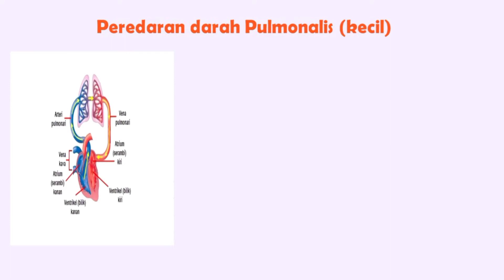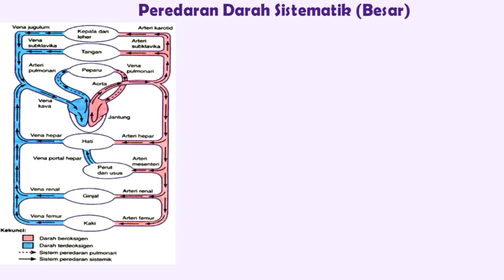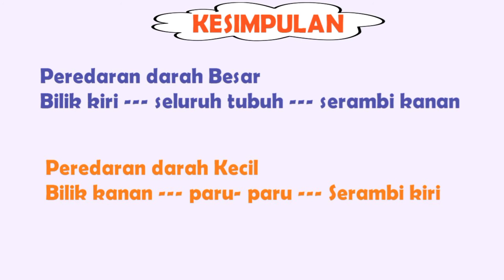Mekanisme Peredaran Darah Manusia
Peredaran darah manusia terdiri dari peredaran darah besar dan kecil.
Masing2 di lengkapi dengan gambar dan tahapan2 nya..
# serambi.